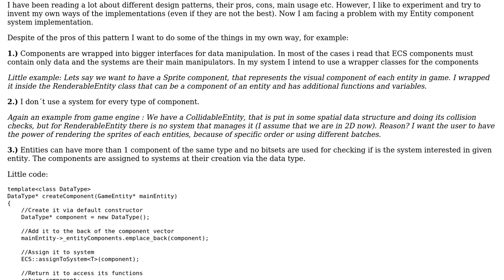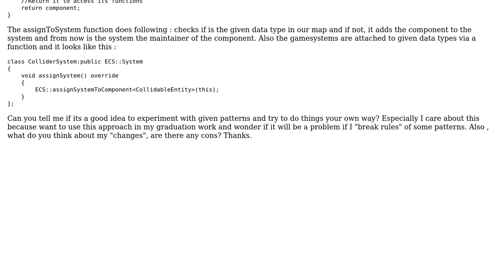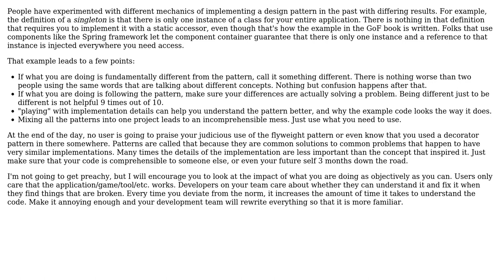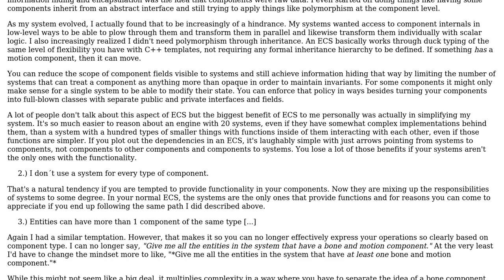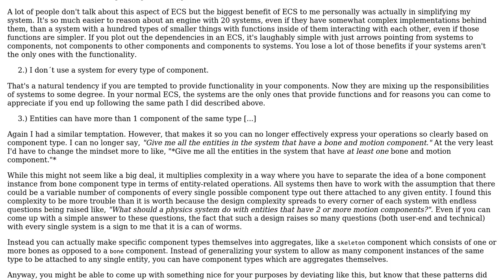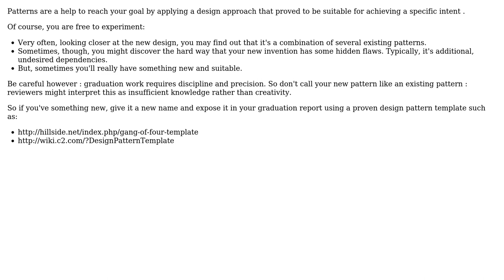Software Engineering: Is it a good idea to experiment with design patterns? (4 Solutions!!)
Software Engineering: Is it a good idea to experiment with design patterns?

With thanks & praise to God, and with thanks to the many people who have made this project possible! | Content (except music & images) licensed under CC BY-SA | Music | Images & others | With thanks to user whatsisname user Pins user Christophe user Berin Loritsch and the Stack Exchange Network Trademarks are property of their respective owners. You are responsible for your own actions.